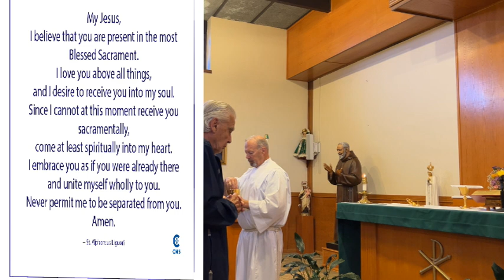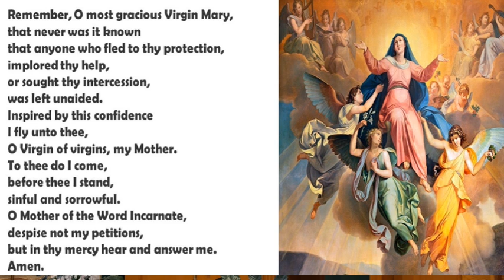Daily Mass - Thursday September 7 2023 - Fr. Andiy Egargo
Video by Sue Bouffier and Mike Lawler
Editing and Post-production by Fr. Andiy Egargo